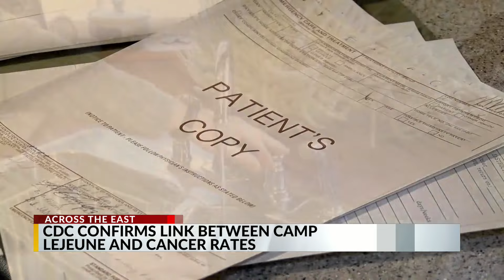Camp Lejeune water contamination tied to range of cancers: CDC study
Military personnel who were stationed at U.S. Marine Corps Base Camp Lejeune from the mid-1970s to mid-1980s had at least a 20% higher risk for several cancers than those stationed elsewhere, according to a new government study.